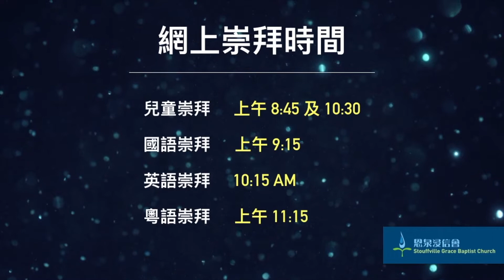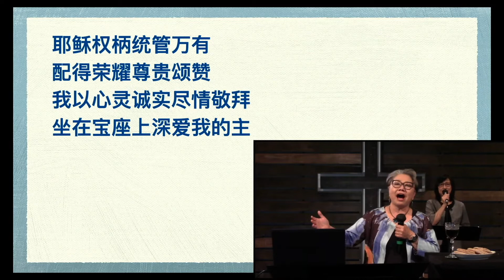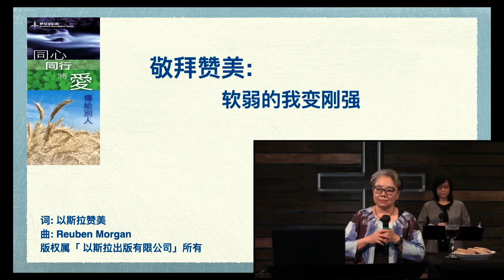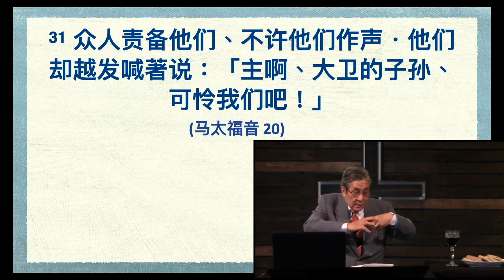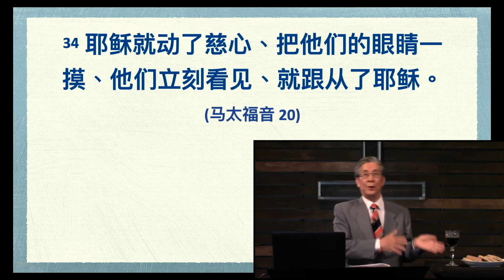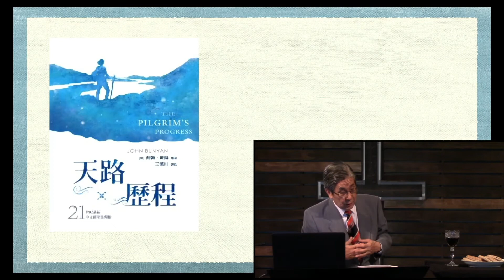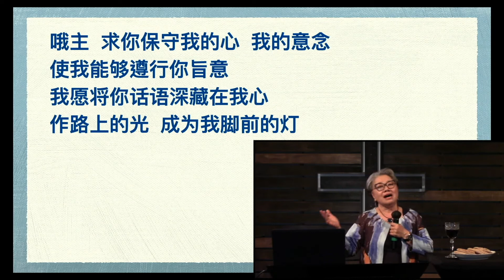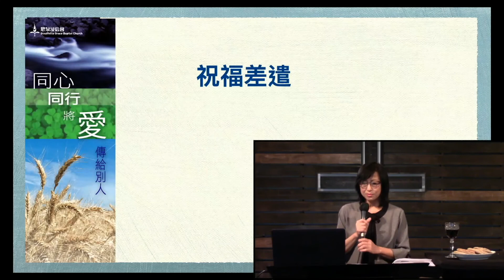同心抗逆，同行主道（十）生命转捩点 2020-06-07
同心抗逆，同行主道（十）生命转捩点
马太福音 20: 29-34
杜枝生牧师